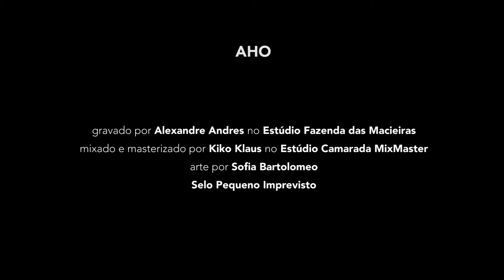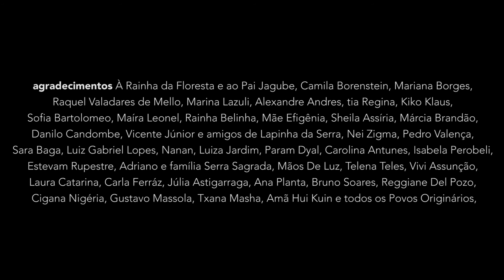Gustavito - AHO (Vídeo Álbum) 2021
AHO - YANG -  primeira parte do projeto AHO AHA

I-Ahô Ahá (gustavito) 0:00
II-Tupã (gustavito e luiz gabriel lopes)
III-Flor Mimosa da Jurema (gustavito, sara baga, luiza jardim, carolina antunes, param dyal)
IV-Violão de São Miguel (gustavito)
V-Chamo Os Caboclos (vicente junior)
VI-Canto Encantado (gustavito)
VII-Amor de Tupinambá (gustavito e isabela perobeli)
VIII-A Voz do Vento (gustavito)
IX-Metta (todo ser merece ser) (gustavito)

Gravado por Alexandre Andres no Estúdio Fazenda das Macieiras
Mixado e Masterizado por Kiko Klaus no Estúdio Camarada MixMaster
Arte por Sofia Bartolomeo
Selo Pequeno Imprevisto
Vídeo por Mariana Borges exceto imagens de "A Voz do Vento" por Fernando Goulart e "Metta" por Rick Mello, Raquel Ladeira e Paula Alencar.

Agradecimentos: À Rainha da Floresta e ao Pai Jagube, Camila Borenstein, Mariana Borges, Raquel Valadares de Mello, Marina Lazuli, Alexandre Andres, tia Regina, Kiko Klaus, Sofia Bartolomeo, Maíra Leonel, Rainha Belinha, Mãe Efigênia, Sheila Assíria, Márcia Brandão,  Danilo Candombe, Vicente Júnior e amigos de Lapinha da Serra, Nei Zigma, Pedro Valença, Sara Baga, Luiz Gabriel Lopes, Nanan, Luiza Jardim, Param Dyal, Carolina Antunes, Isabela Perobeli, Estevam Rupestre, Adriano e família Serra Sagrada, Mãos De Luz, Telena Teles, Vivi Assunção, Laura Catarina, Carla Ferráz, Júlia Astigarraga, Ana Planta, Bruno Soares, Reggiane Del Pozo, Cigana Nigéria, Gustavo Massola, Txana Masha, Amã Hui Kuin e todos os Povos Originários, Flor, Tituca, Rita, Dona Mercês e toda a Comunidade Quilombola do Açude, Izabella Amora e Imani dos Santtos, Pietra Gomides, Lívia Gomides, Ícaro Sales, Geison de almeida, Erica Francoise, Francisco Amâncio, Thiago Braz, Raquel Ladeira, Joshua Wolf, Paula Alencar, Rick Mello, Bárbara Avelino, Clarisse Leão, Gabriel Saananda, Silvana, Juju, Malu, Clodio, Gabriel, Marília, Manuel Andrade, Pena Branca, Linda Flor, Ká, Edu e Ota, Esfera Divina, Tara Devi Kula, Comuníndios, Haira Haira, Terra Viva, família Arco-Íris e todos os seres encantados.